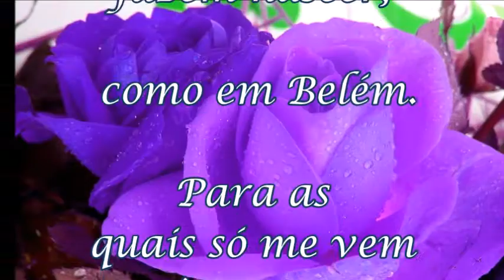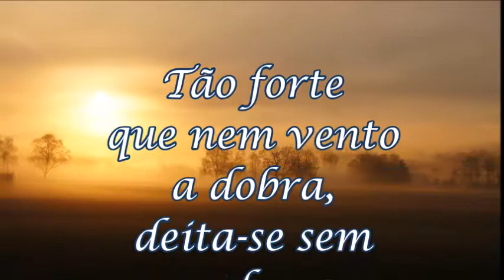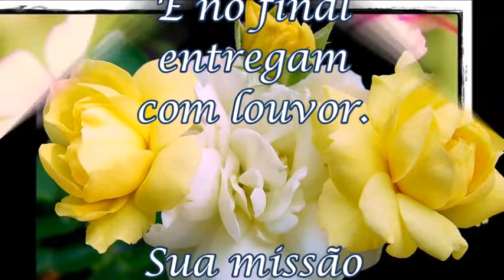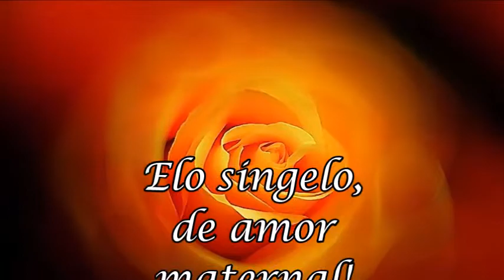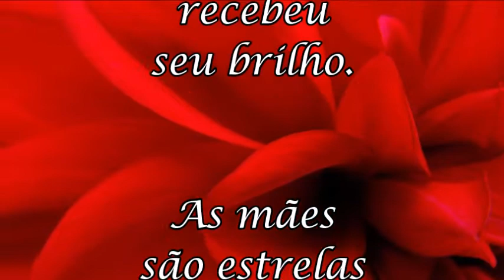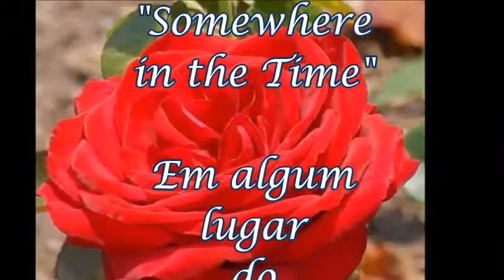LUZ QUE SE REPRODUZ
POEMA

Existe um tipo de luz, da qual entendo bem.
Que é a luz que se reproduz!
Que ilumina tanto a um, quanto três ou quatro.
E quantos mais couberem no regaço.
No tempo certo, prepara-se com amor.
Encara o mundo sem temor.
São muitas, são todas, mas em algumas isso vai além!
Dotadas de algo especial, fazem nascer, como em Belém.
Para as quais só me vem à mente, compará-las aos floridos jardins.
Tons, perfumes, formas, detalhes delicados, como querubins.
São elas aquelas, a quem Deus confiou a mais nobre missão.
Fitam, se enamoram, afagam almas, ninam gente com canção.
Alimenta de forma especial o ser que lhe é natural.
Com amor o defende de modo visceral.
Entendem tudo sem palavras usar!
Leem mentes, incapazes sofrem e sentem.
Mas deixam andar.
O bem só deseja para seus ramos e galhos a sustentar.
Tão forte que nem vento a dobra, deita-se sem quebrar.
Margaridas, Dálias, Rosas!
Sendo flor ou não, enfeitam serenas um jardim particular.
Alegram olhares, trazem conforto, conselhos aos milhares.
Preocupadas, caladas estão sempre a rezar!
Só ela com Ele pode conversar!
Neste chão florido do lar mais querido.
Semeiam nos seres o melhor a germinar!
Flores divinas escolhem ou são escolhidas.
Muito antes desta vida!
E no final entregam com louvor.
Sua missão cumprida.
Receber em seu ventre, o afeto esperado, de um ser especial.
Que por um nome será chamado!
A que ela entende apenas por filho amado!
Todas são flores, donas de seus amores!
Mantidos aquecidos nos braços queridos.
Até que possam com os próprios pés andar!
Cuidam até tornarem-se o que são!
Como são e agora como o és!
Elo singelo, de amor maternal!
Não se parte, não se perde, é conexão celestial.
Jamais se desfaz, mesmo diante do nunca mais...
As guardamos, no peito bem escondidas!
 São as meninas que luzes reproduzem!
Entre Terra e céu caminhos que se cruzem!
Pois mais um filho recebeu seu brilho.
As mães são estrelas que ao comando respondem!
Faça-se a luz...
Entre mãe e filho nasceu mais uma luz!
"Se ainda encontramos pessoas que nos causam admiração,
Devemos agradecer as mulheres que os souberam iluminar”
Izabel Gonçalves.